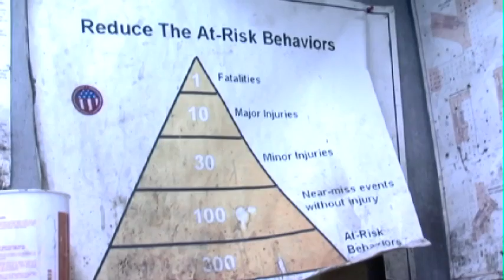Bonecrusher - New Day Films - Anthropology - Environment & Sustainability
Bonecrusher is an intimate account of the love between a father and son and the powerful bond they share, a bond that is put to the test. It is also a stark journey to the coal fields of Dante, Virginia where a tight-knit community of miners face life with a toughness and camaraderie as enduring as the earth itself.